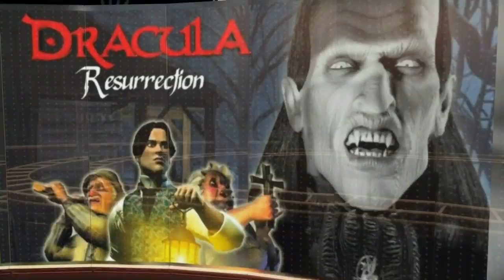Baldur´s Gate Dark Alliance 2 (Gameplay en Español, Ps2, 60 Fps) Capitulo 12